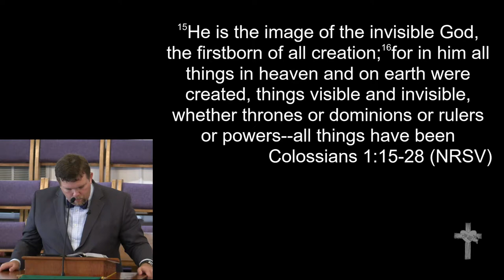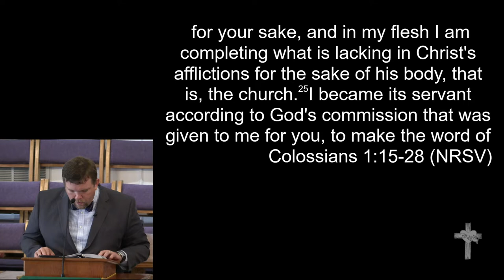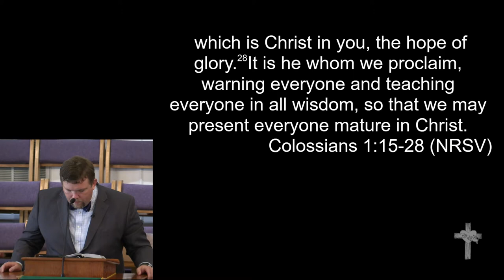7-21-19 - "The Fullness of God"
"The Fullness of God"